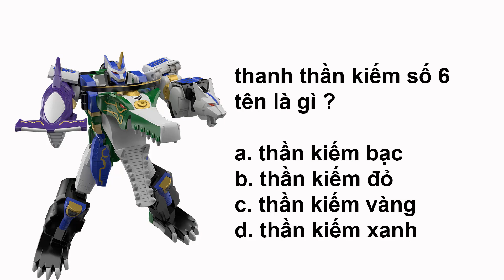SIÊU NHÂN BIẾN HÌNH ( Gao -Thần Kiếm - cuồng phong - hải tặc ) tập 13 - Đoàn Vlog